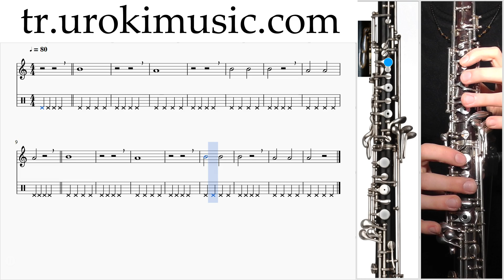Obua Nasıl Çalınır K#1 B#1 D#8 Okul Öğretmen Notalar Eğitim Tablatura Kılavuz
Obua Nasıl Çalınır Kurs #1 Bölüm #1 Ders #8 - Okul Öğretmen Notalar Eğitim Tablatura Kılavuz Kurslar Dersler Öğretim Ders kitabı Dersi Öğrenim